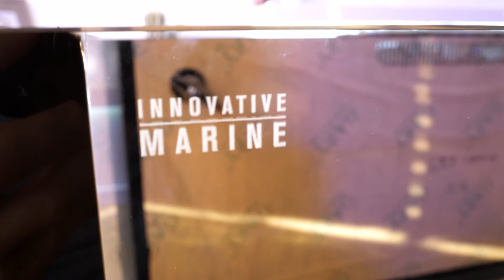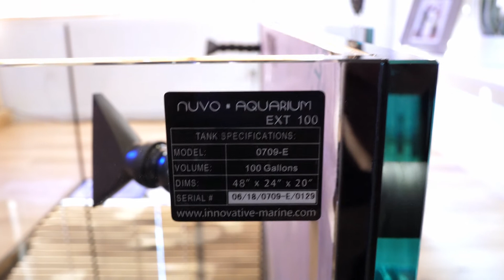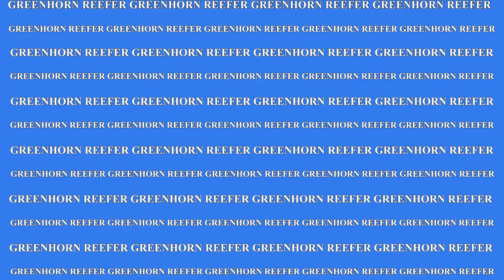Innovative Marine EXT100 | Upgrade from75 to100gallon| Nowe Większe Akwarium| California Reef Tank 🐠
Chciałem Wam pokazać mój nowy nabytek, a jest nim nowe większe akwarium EXT 100 z firmy Innovative Marine, 100 galonów czyli 380 litrów. Więcej informacji w filmie. Zapraszam

Nie zapomnijcie odwiedzić mój Drugi Kanał 😀

🔥Moje Projekty ZRÓB TO SAM (DIY)